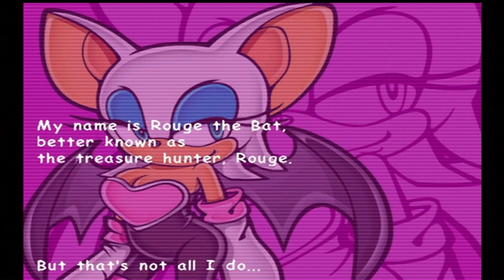Sonic Adventure 2: Battle - Episode 15 | Chasing Fox Boy, Surprise Welcome & Mad Space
Last time we did White Jungle, face against Sonic with Shadow and Route 280 with Rouge. In this episdoe we are doing Sky Rail with Shadow, face against the Egg Golem with Dr.Eggman, Mad Space and face against Knuckles with Rouge.